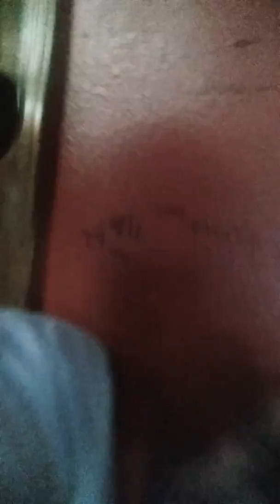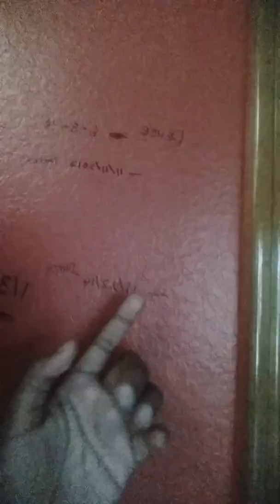About To Go To Six Flags =ATGTSF